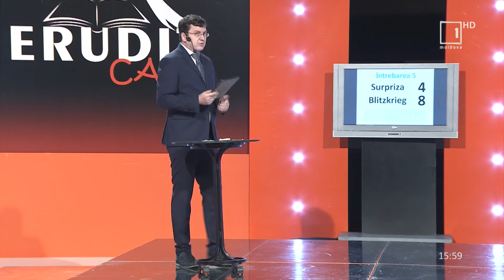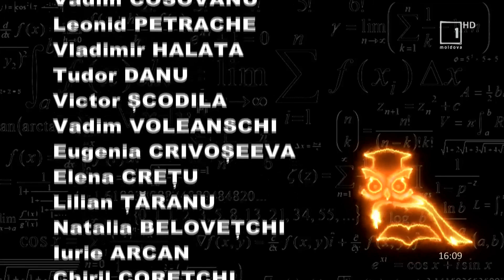„Erudit Cafe” din 15 august, 2021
Sezonul 3. Finala.